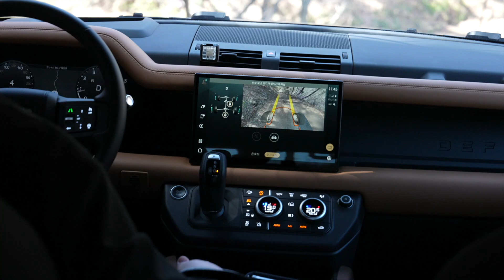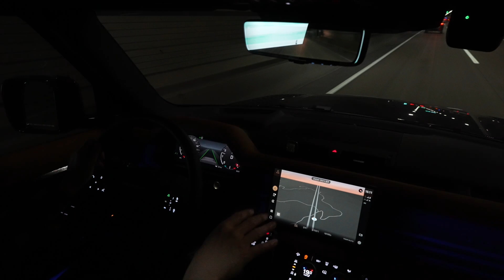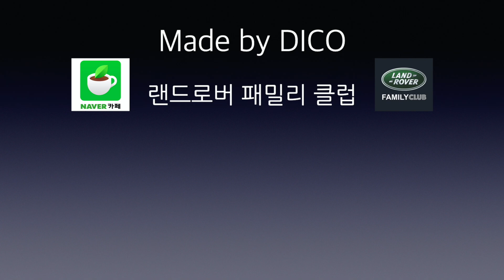[시승기] 디펜더 P400 X 모델은 스포츠카 입니다. 오프로드는 그냥 길입니다...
23.5년식 디펜더 110 P400 X 모델 시승기 입니다.

급경사의 오프로드 주행을 가볍게 마치고 고속도로에서 엄청난 퍼포먼스를 즐겨봤습니다.

* 랜드로버 패밀리 클럽에 가입하시면 보다 다양한 랜드로버 정보를 얻으실 수 있습니다.

* 보다 자세한 차량 상담과 함께
좋은 조건으로 믿을 수 있는 딜러와의 연결을 원하시는 분들은
저희 채널에서 함께 운영하는
'랜드로버 패밀리 클럽' 네이버 카페를 통해 문의해주시기 바랍니다.

감사합니다.